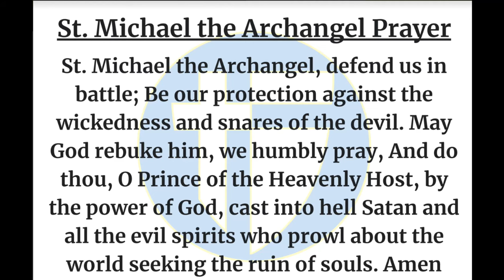The Halo Morning Show 11/29/23